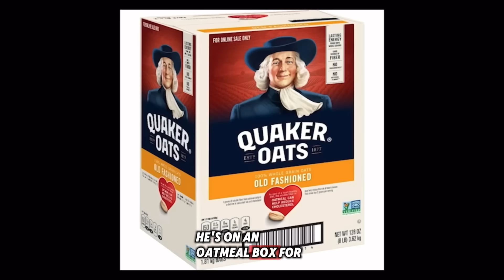JESSE LEE PETERSON GRILLS A COSMOLOGIST!!! Ft. BRO SANCHEZ